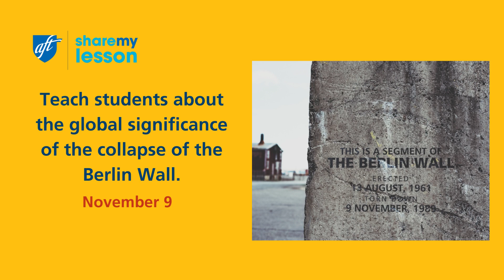What to Teach in November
Looking for ideas on what topics to teach in November? Check out this new blog from Share My Lesson team member Megan Ortmeyer